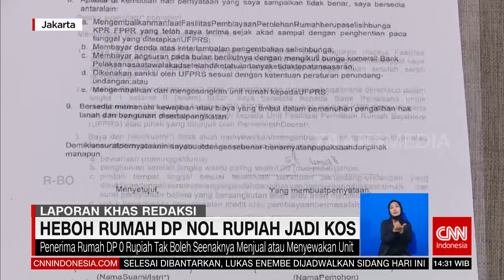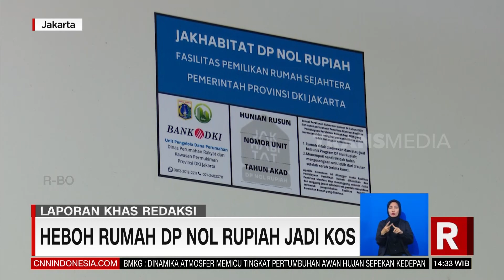Heboh Rumah DP Nol Rupiah Jadi Kos | REDAKSI (10/07/23)